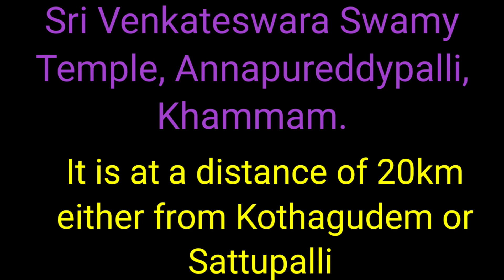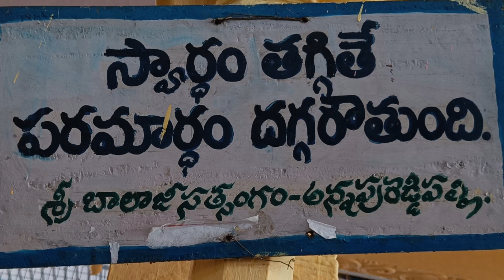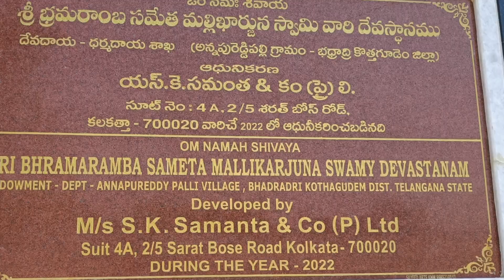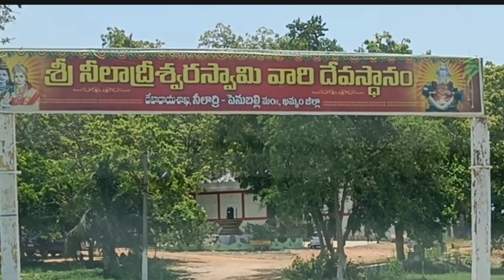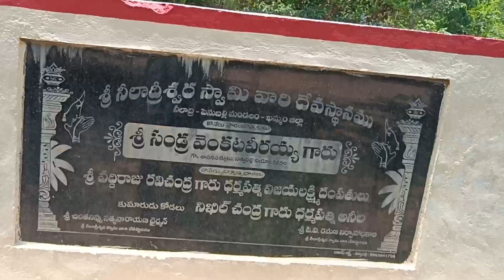A visit to Ancient Temples near Kothagudem.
Neelaadri, Penuballi mandal

@ Neelaadri temple (Shiva temple)